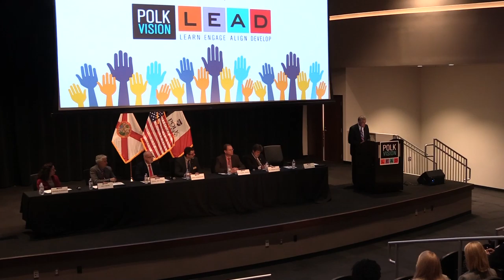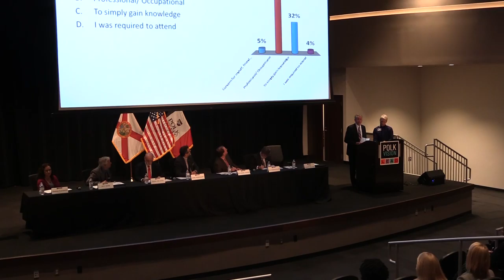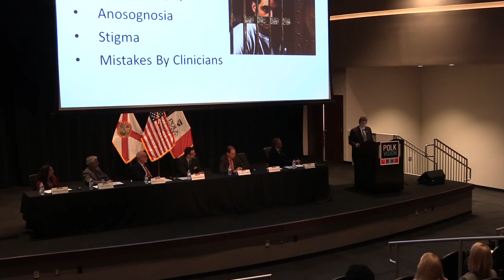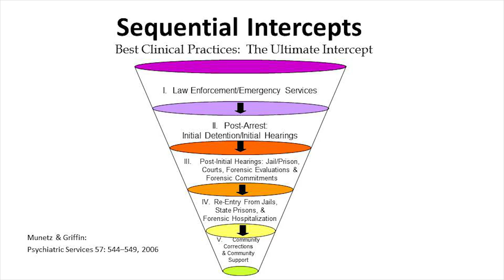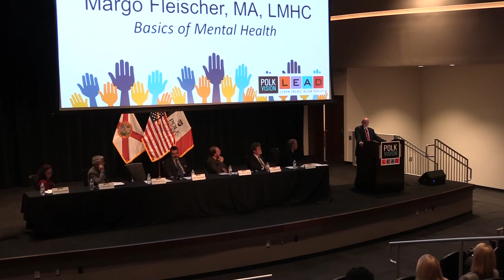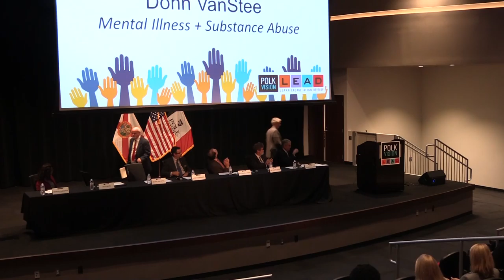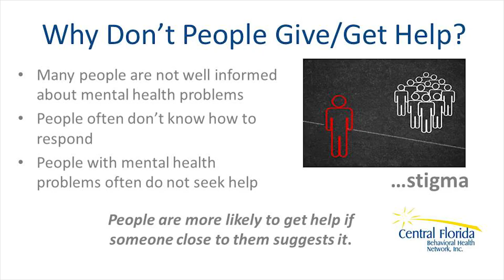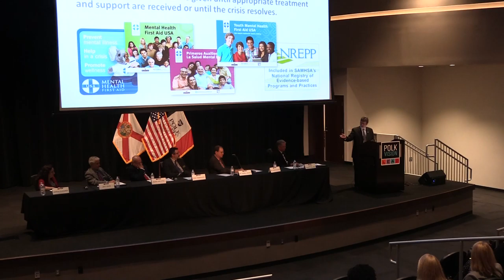Polk Vision: Behavioral Health Forum 2016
Polk Vision hosted the first community forum on Behavioral Health at the Polk State College Center for Public Safety in Winter Haven on October 25, 2016.
The forum, which featured special guest speakers and experts in behavioral health from a variety of service providers, was the first of a series of behavioral health forums to be hosted by Polk Vision.
For more information on upcoming Polk Vision community forums and public meetings please